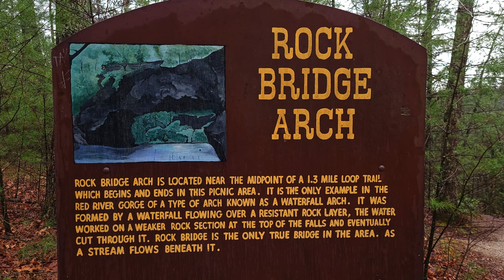Rock Bridge Trail | Red River Gorge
Rock Bridge Trail #207 is paved loop trail that descends into a deep ravine with towering hemlock trees and dense rhododendron understory. This trail is located in the Red River Gorge on the Cumberland District of the Daniel Boone National Forest.

Hikers enjoy the tranquil setting near Rock Bridge, a natural standstone arch that spans across the creek. This arch is the only "bridge" in the Red River Gorge over water. A small waterfall upstream provides an ideal spot for some quiet time with nature.

Gear I use:

Camera: Samsung Galaxy S20 smartphone
Backpack: Superior Wilderness Designs Thru-50
Tent: Zpacks Duplex
Sleeping Bags:
 Summer: Windhard down quilt
 Winter: Outdoor Vitals 0 degree quilt
Sleeping Pad: Nemo Tensor insulated wide
Cook Kit: